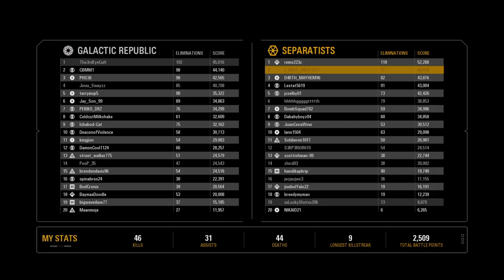STAR WARS™ Battlefront™ II_20181230163146